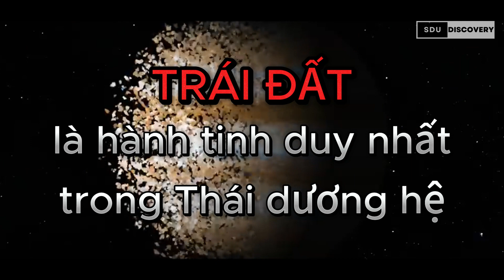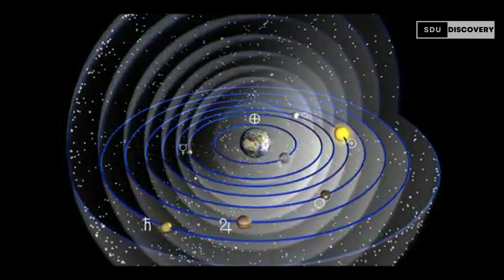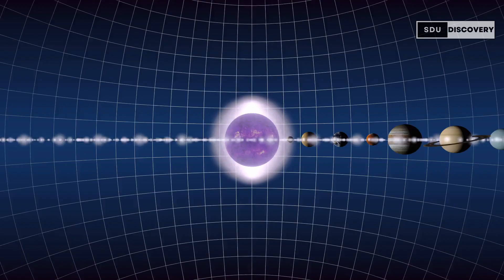Khi các hành tinh trong Thái Dương hệ biến mất, Trái đất cũng sẽ kết thúc? | SDU Discovery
Trong khoảng thời gian 4,6 tỷ năm, Trái đất và các hành tinh trong Thái dương hệ gần như là 1 thể thống nhất, không thể tách rời. Chúng tác động qua lại lẫn nhau, giúp duy trì sự phát triển ổn định, và trong đó, Trái đất của chúng ta như là hành tinh nhận được nhiều lợi ích nhất. Nếu, có người nói rằng, sự sống trên trái đất này hình thành và phát triển không chỉ do những tác động to lớn của mặt trời, mà còn phụ thuộc rất nhiều vào tất cả các hành tinh còn lại. Điều này có hợp lý hay không, khi những hành tinh khác cách xa trái đất đến hàng tỷ km, và dường như đối với cuộc sống hằng ngày, chúng chẳng ảnh hưởng gì đến chúng ta cả. Hãy đến với video của ngày hôm nay, câu chuyện về điều gì sẽ xảy ra, khi toàn bộ các hành tinh đều biến mất, và Trái đất trở thành hành tinh duy nhất trong Thái Dương hệ. Nào, chúng ta cùng bắt đầu thôi.

Phân cảnh:
00:00 Intro
00:52 Bối cảnh
01:24 Các hành tinh trong Thái dương hệ chưa từng tồn tại?
03:05 Tầm quan trọng
04:29 Nếu các hành tinh trong Thái dương hệ biến mất trong hiện tại?
06:00 Outro

© Một số tư liệu được sử dụng trong video thuộc về các chủ sở hữu đáng kính.